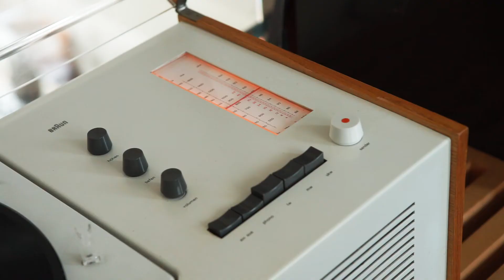demonstrate how Bruan SK55 radio-audio combination works | Mavin Gaye - Distance Lover (Live)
demonstrate how Bruan SK55 radio-audio combination works. It was originally launched in 1963 and it looks contemporary even after all these years and is a visual cue Apple has referenced in many of their products

Music : Distance Lover (Live) - Marvin Gaye (1972)
Original sample of - Spaceship - Kanye West (2004)

สาธิตการใช้งานเครื่องวิทยุ และเครื่องเล่นแผ่นเสียง Bruan SK55 ที่ผลิตวางจำหน่ายตั้งแต่ปี 1963 แต่การออกแบบนั้นยังคงเรียบหรู และทันสมัยถึงแม้ว่าเวลาจะผ่านไปกว่า 60 ปีแล้วก็ตาม งานออกแบบนี้ยังเป็นต้นแบบของสินค้า Apple ในยุคปัจจุบันอีกด้วย